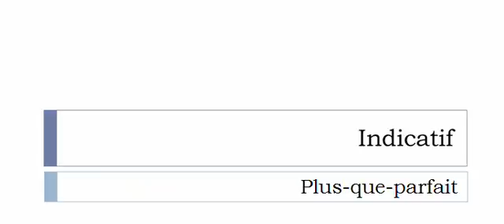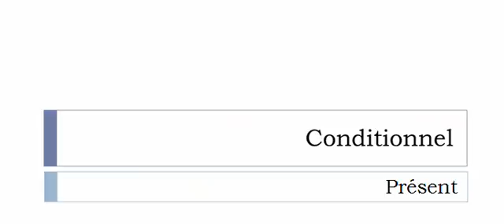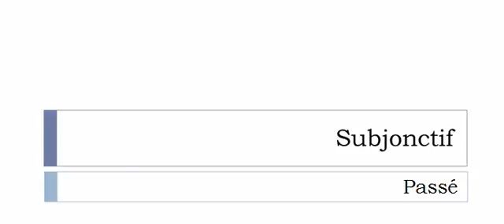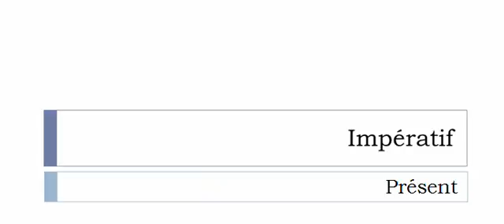Learn French conjugation with me # Verb = Grappiller